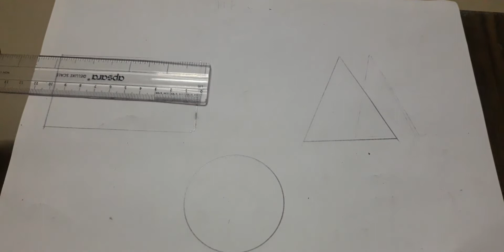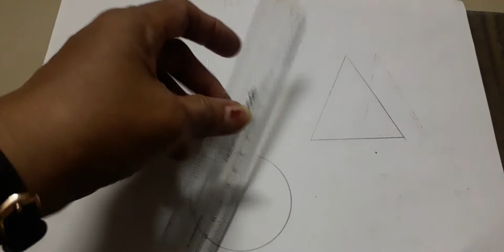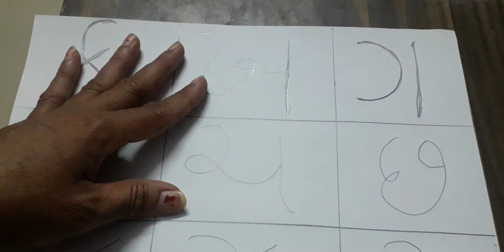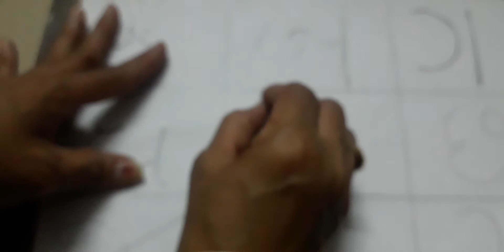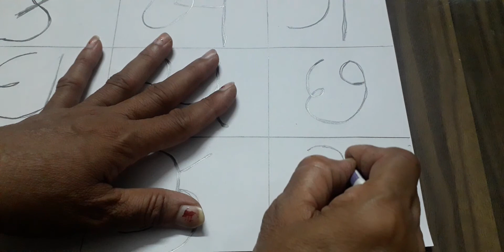ધોરણ એચ કેજી (આકાર) ક થી ટ